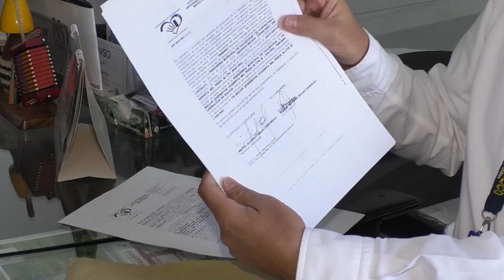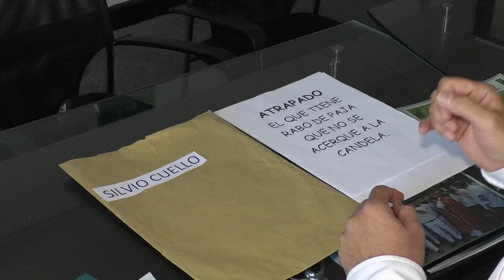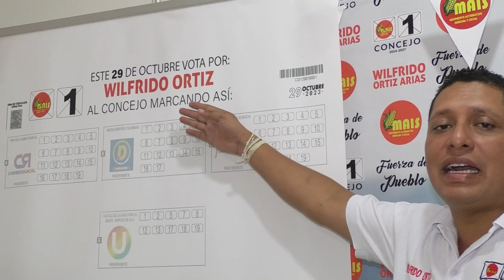*CLICK CNC 24 OCT PERSONERO DE VALLEDUPAR DENUNCIA AMENAZAS*